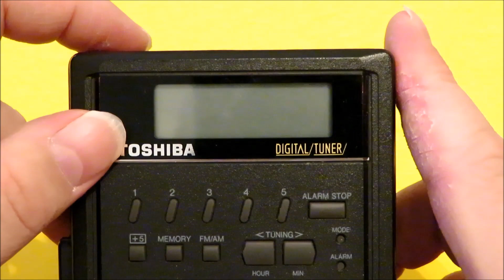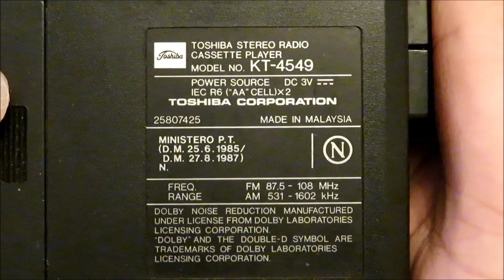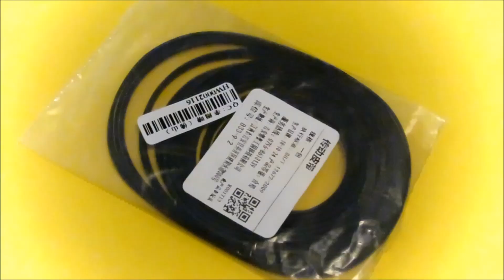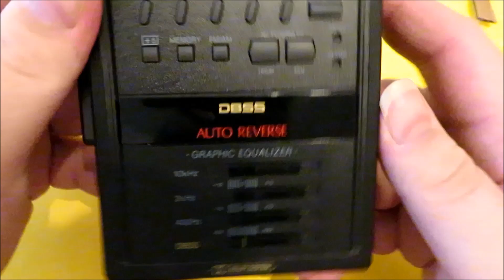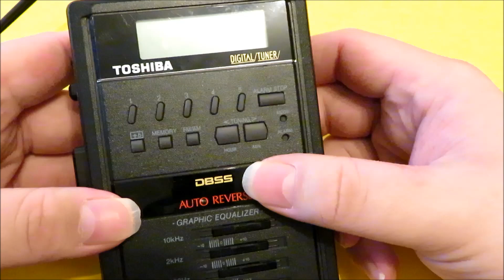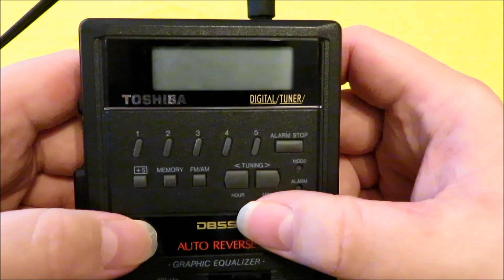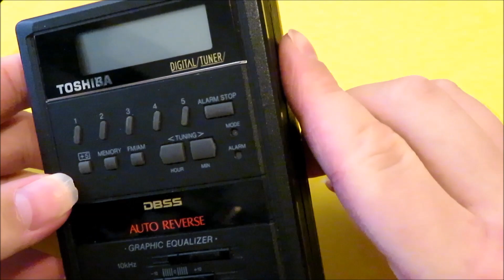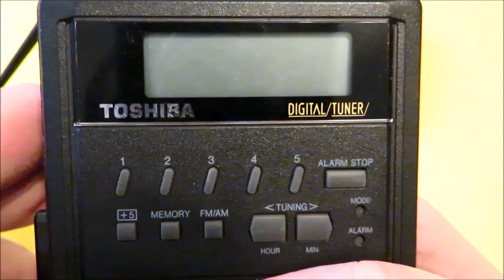TOSHIBA KT-4549 Walkman - Walkman Repair 📼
Ich tausche den Antriebsriemen und führe euch das Gerät vor.